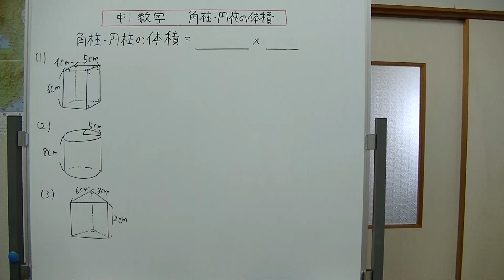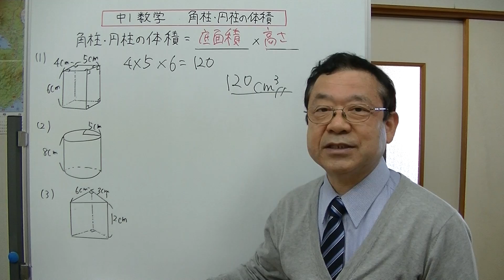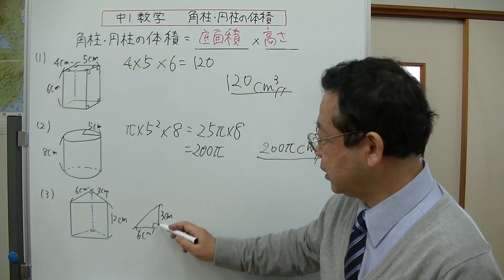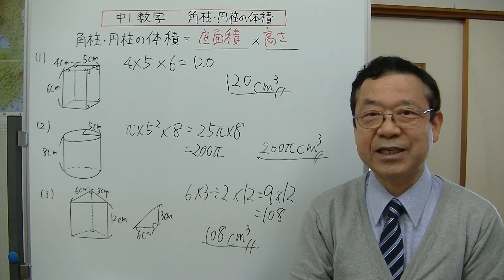中1数学 角柱・円柱の体積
角柱・円柱の体積の求め方について説明しました。